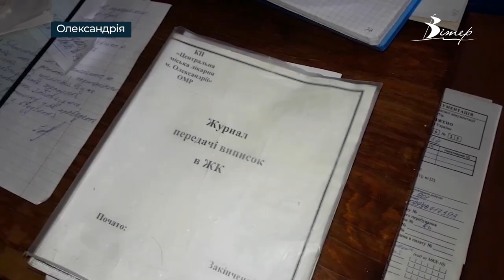Семеро немовлят в Олександрії народили від початку війни жінки-переселенки | телеканал Вітер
Семеро немовлят в Олександрії народили від початку війни жінки-переселенки. Серед них 22-річна Арміне. Дівчина втратила одразу дві домівки. Харків окупанти обстріляли, а Херсон окупували. Тож прихисток довелось шукати на Кіровоградщині. Де і побачила світ її донечка. Як прийняли нову родину Олександрійці – Євгенія Ніколаєва розкаже.